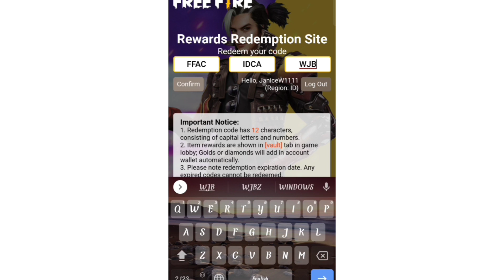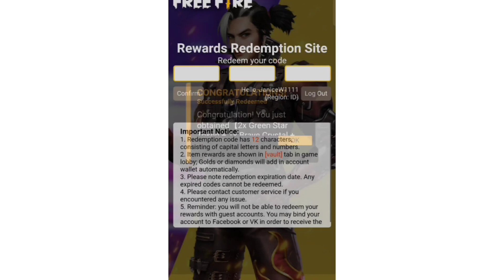Free Fire Redeem Code Today | 3 December Redeem Code Free Fire | FF Redeem Code Today 3 December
this redeem code you will be able to redeem other accounts at 6pm
Free Fire Redeem Code Today | 3DecemberRedeem Code Free Fire | FF Redeem Code Today 3December

Your Searching:-

Gameplay By - @ROUK FF

1.Garena Free Fire Indonesia
2.Garena Free Fire Brazil
3.Garena Free Fire Brazil
4.Garena Free Fire India
5.Garena Free Fire Singapore
6.Garena Free Fire Thailand

ff redeem code today || 3December ff new redeem code || redeem code freefire today

Free Fire  Redeem Code Today 26 November | Free Fire Redeem Code|Ff Redeem Code Today|ff code today
free fire redeem code today || new ffic redeem code free fire || ff cup emote redeem code || ff code
Free Fire New Redeem Code Today| Free Fire Redeem Code| Ff Redeem Code Today| Free Fire New code
freefire 09 October new redeem code
Cover Topic :-
1) free fire redeem code today
2) 2) free fire redeem code 2021
3) 3) free fire redeem code daily update
4) 4) free fire redeem code today new
5) 5) free fire redeem code site
6) 6) free fire redeem code generator
7) 7) free fire redeem code rewards
8) 8) free fire new redeem code 09 october
FREE FIRE REDEEM CODE TODAY  BUNNY MP40 & EMOTE  | REDEEM CODE TODAY
free fire new redeem code today 12 September
Redeem
Indian Region
 Free fire Redeem Code brazil/New Redeem Code 1 October RedeemCode2021 Free fire Redeem code
  Redeem Code Today 2021
  ff reward code 2021 today malayalam

28 NOVEMBER FREE FIRE REDEEM CODE
FREE FIRE REDEEM CODE 28 NOVEMBER
FF REDEEM

Copyright Disclaimer Under Section 107 of the Copyright Act 1976, allowance is made for "fair use" for purposes such as gaming like onetap headshot. updates. challenging, prank, montage, tips and tricks. best montage songs.